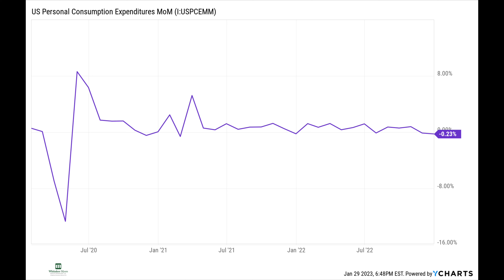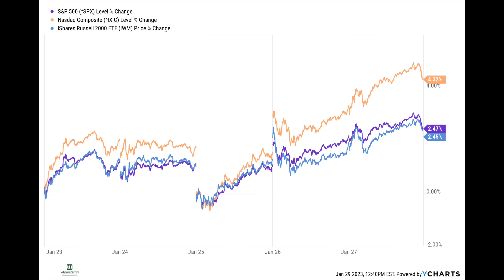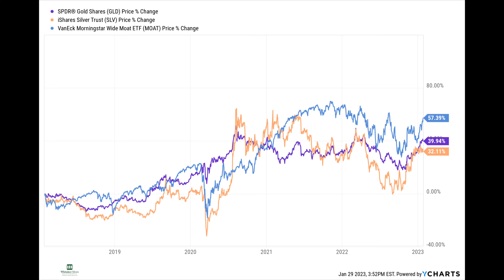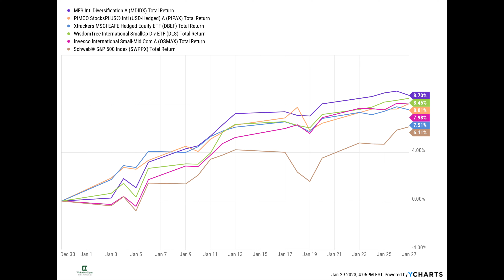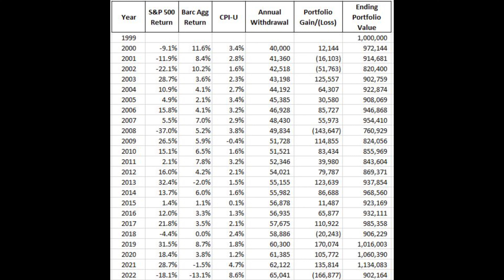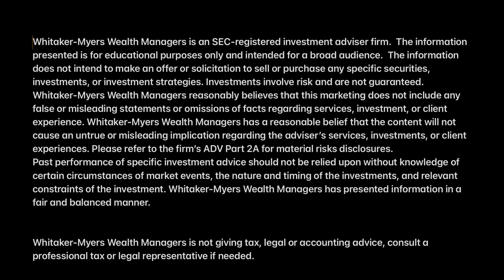What We Learned in the Markets This Week: January 27 2023 - Ramsey Solutions Smartvestor Pro Team